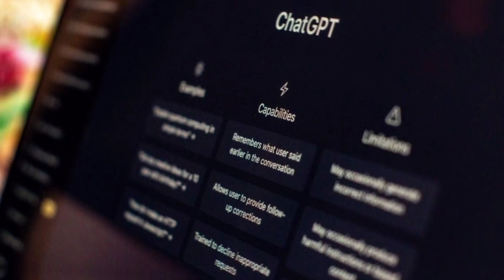Prompt Engineering A-Z Course In Telugu 🔥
*ENROLLMENT FOR PROMPT ENGINEERING COURSE IS FINALLY LIVE*🔥🔥🔥
✅ Genuinely Practical Guide on Prompt Engineering
✅ Real-world Examples and Exercises
✅ Exclusive Discounts on our upcoming courses and events
✅ Lifelong Access to the Course Content & Community access
✅ Entire Course in Telugu
✅ Pre-recorded Course - Watch at own your pace!

Book on Passive Income With ChatGPT-20 Ways To Earn Using ChatGPT

Other useful books:

The Atomic Habits
The Almanack
Psychology of Money
Think like a Monk
Zero to One
The Compound Effect
The Warren Buffett way
The subtle art of not giving a fuck
Deep Work
4-hour Work Week
Do Epic Shit

Prompt Engineering full course
Prompt Engineering Tutorial
Prompt Engineering Telugu